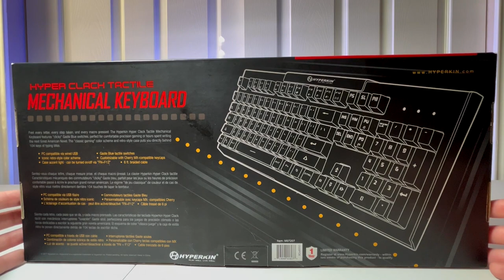ASMR - HyperClack Tactile Mechanical Keyboard (UNBOXING & REVIEW)